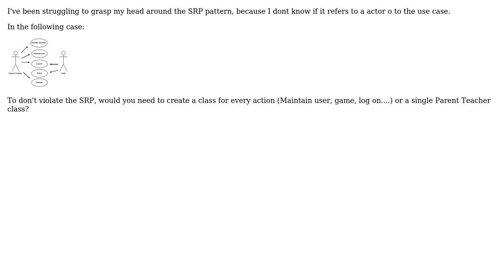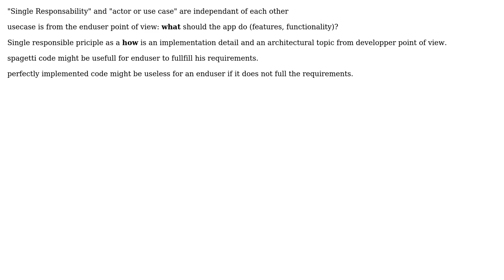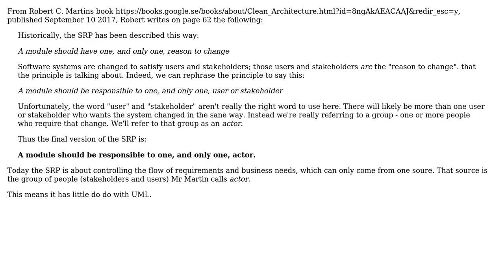Software Engineering: Single Responsability actor or use case? (3 Solutions!!)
Software Engineering: Single Responsability actor or use case?

With thanks & praise to God, and with thanks to the many people who have made this project possible! | Content (except music & images) licensed under CC BY-SA | Music | Images & others | With thanks to user phduarte user k3b user Benny Skogberg user Arnau Silvestre Dulcet and the Stack Exchange Network Trademarks are property of their respective owners. You are responsible for your own actions.